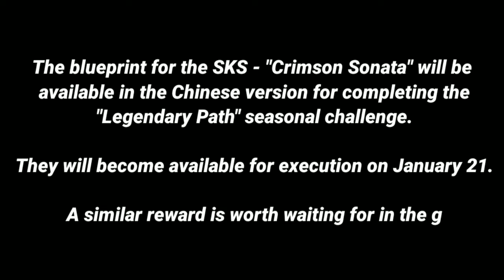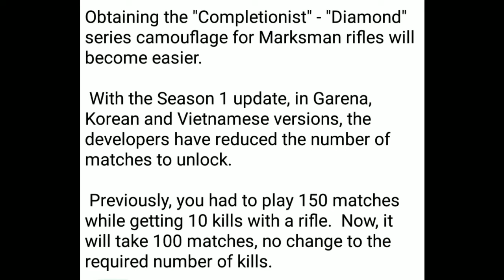CONFIRMED START & END SEASON 1 COD MOBILE, SEASON 1 COMIC LEAKS, FIRST LEGENDARY SKIN CODM S1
Hii guys , welcome to the channel hope you all enjoyed the video.

Apps used : kinemaster premium
My TWS Name : Truke buds S1
My Mobile Phone : Xiaomi Redmi 8
Screen recorder : inbuilt screen recorder in Xiaomi Redmi 8

bestguncod mobile
call of duty mobile android
call of duty mobile android download
call of duty mobile update
call of duty: mobile
cod mobile
new map cod mobile
new update cod mobile